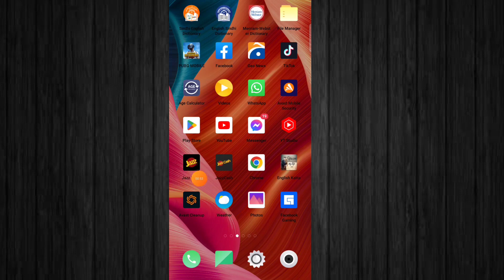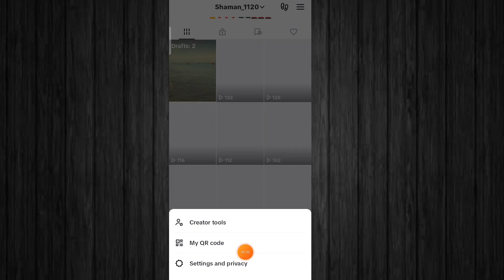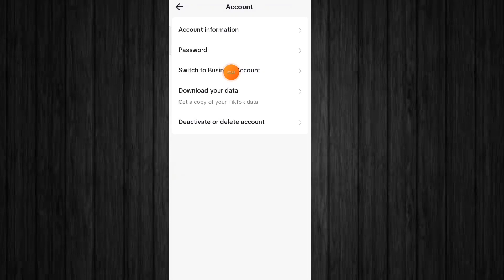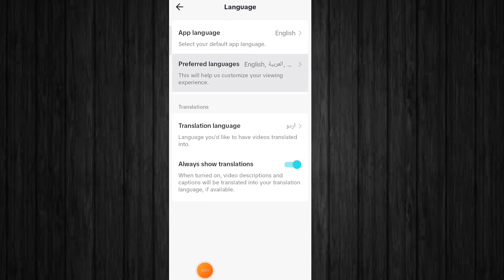TikTok for you viral setting 2023 | TikTok account ko viral kaise Karen | TikTok for you trick 2023